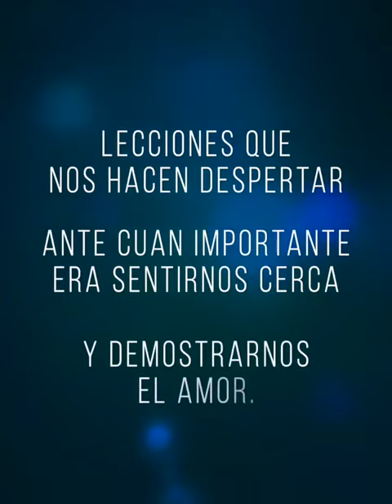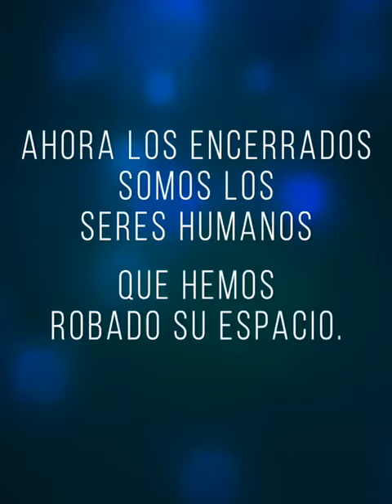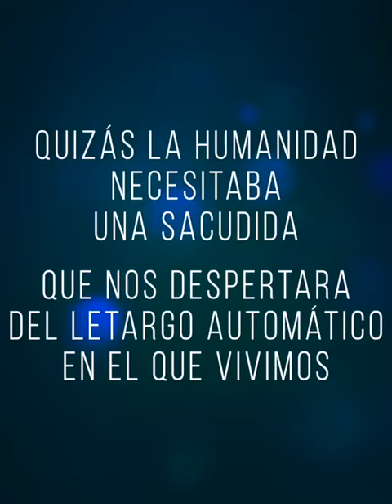¡CUARENTENA!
José Luis Rodríguez " El Puma", grabó un mensaje para todos acerca de la situación de aislamiento por el virus COVID-19 que está afectando a todo el mundo.